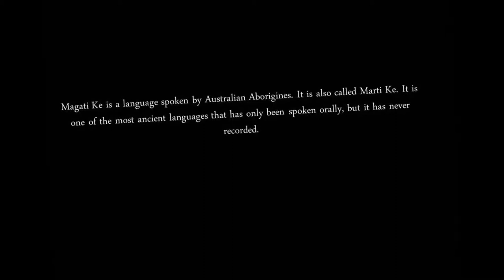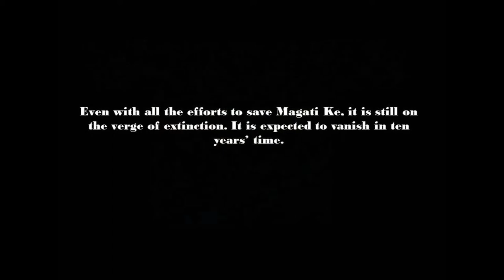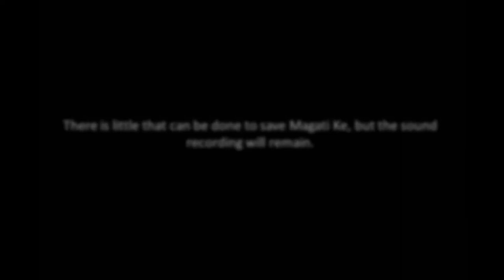Magati Ke Movie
By Dorian Branch, Rebecca Watson, Emilee McAdams and Alaina Hornbeck